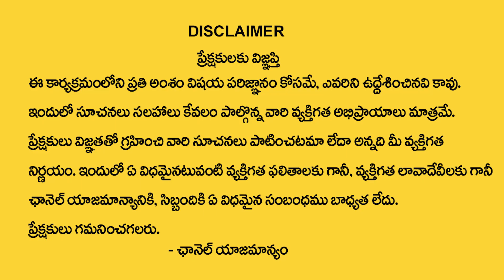సింహరాశి అక్టోబర్ 2023 రాశి ఫలితాలు | simha rasi Phalithalu October 2023 | leo horoscope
Watch►సింహరాశి అక్టోబర్ 2023 రాశి ఫలితాలు | simha rasi Phalithalu October 2023 | leo horoscope